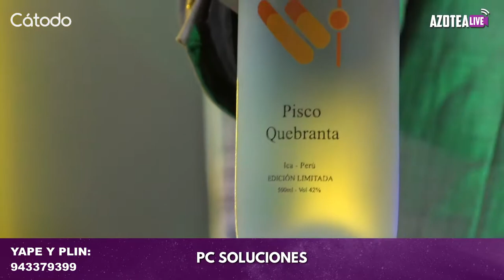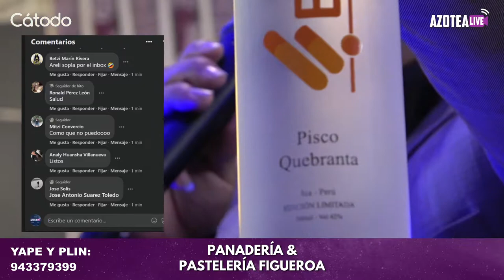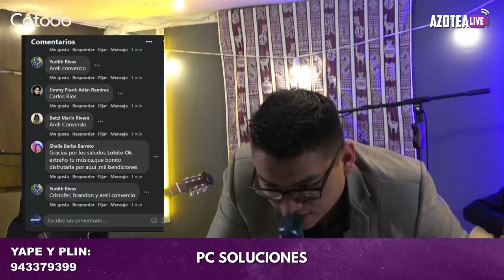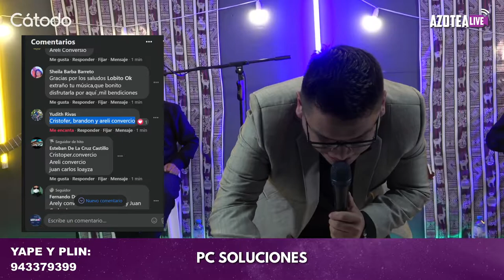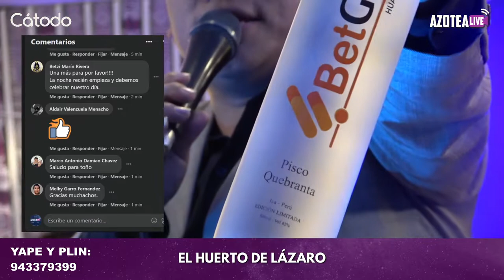JUAN CARLOS LOAYZA - CONCIERTO DÍA DEL TRABAJADOR 2021 / AZOTEA LIVE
📌 Vive nuestros Live Streaming y conoce más de nuestros artistas Ancashinos.
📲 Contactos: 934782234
🌄 Huaraz - Ancash - Perú

🎉 ¿Quieres trasmitir tu evento en buena calidad? Contáctanos al 📲 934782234
📍Contamos con equipos de video de alta calidad 📹, consola digital profesional 🎛, monitoreo, microfonía alámbrica e inalámbrica 🎤, capturadoras profesionales BlackMagic, Staff profesional 💪🏻🙌🏻